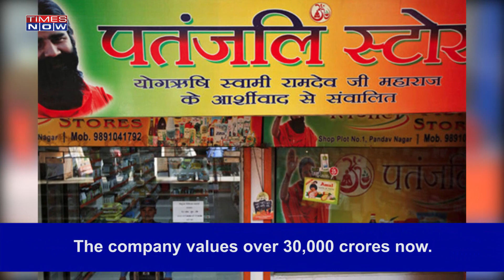Journey of Baba Ramdev From Yoga Guru To Business Guru | India News | Times Now